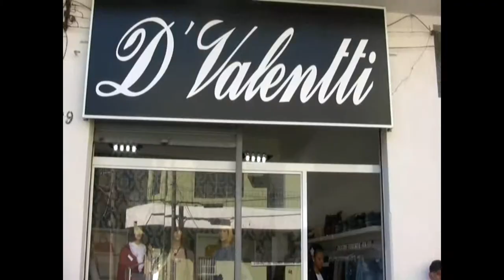Inauguração da loja D'Valentti em São Roque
Assista aqui a reportagem da inauguração da loja D'Valentti em São Roque na manhã de sábado, dia 30/06. A nova loja fica na rua Padre Marçal, 79, no centro da cidade. Os proprietários  Paulo Valente e Cristiane Valente inauguraram há 2 anos a primeira loja em Alphaville. Assista a matéria de BONS NEGÓCIOS, realizada pelo jornalista Carlos Mello para a TV JE.